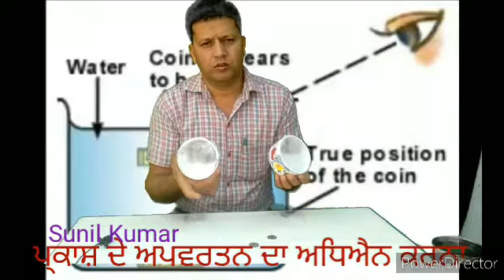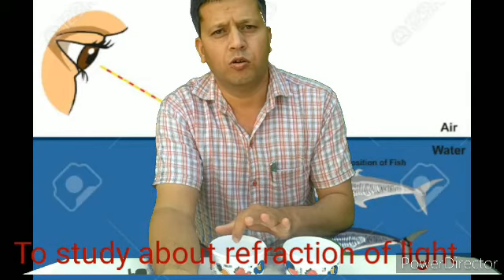Class 10 To study about refraction of light.